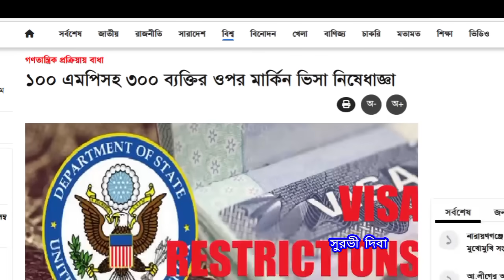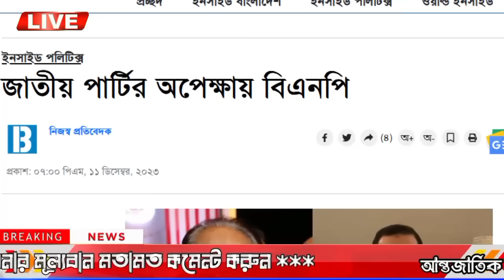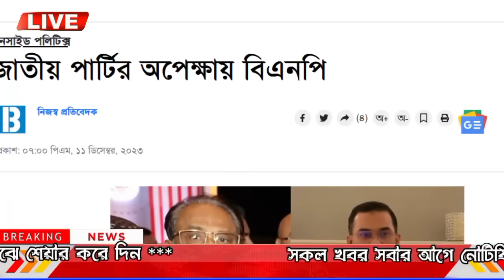এইমাত্র পাওয়া Bangla News 20 Dec 2023 | Bangladesh Latest News | Bangla News Today | BNP News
এইমাত্র পাওয়া Bangla News 12 Dec 2023 | Bangladesh Latest News | Bangla News Today | BNP News